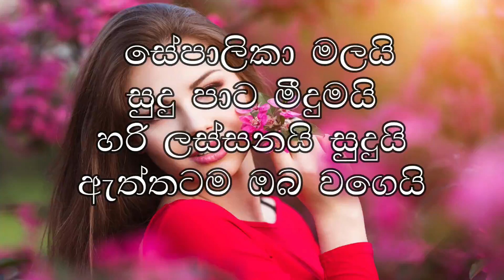Sepalika malai karaoke without voice ||සේපාලිකා මලයි|| Jayasiri Amarasekara || sl karaoke collection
තවත් බොහෝ අලුත් Karaoke වීඩියෝ සදහා  Sl karaoke collection YouTube චැනල් එක සබ්ස්ක්‍රයිබ් කර අපත් සමග රැඳී සිටින්න.